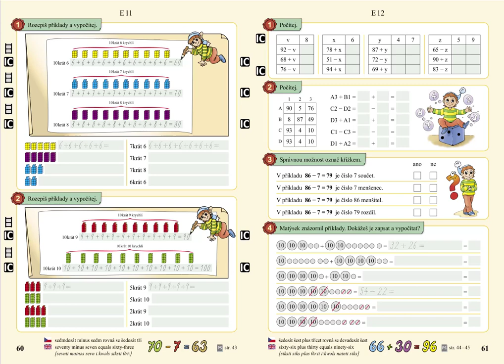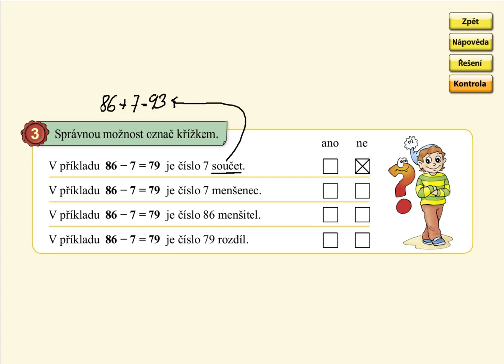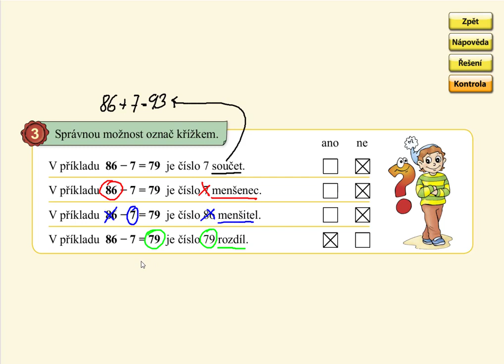Pamětné počítání do 100, MATÝSKOVA MATEMATIKA 5. DÍL - POČÍTÁNÍ DO STA, str. 61, cv.3